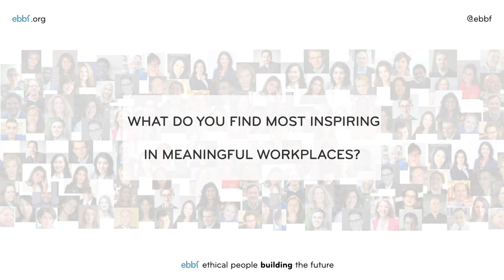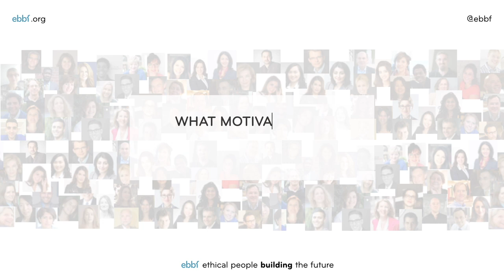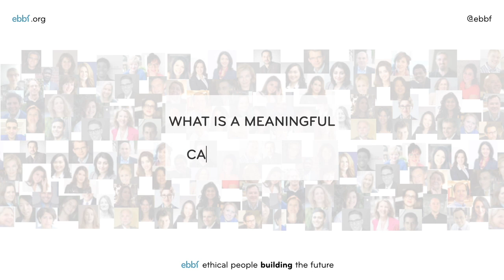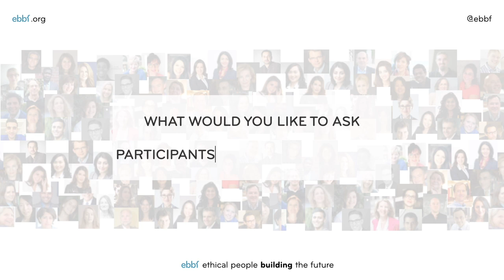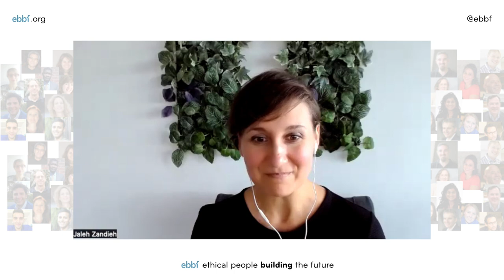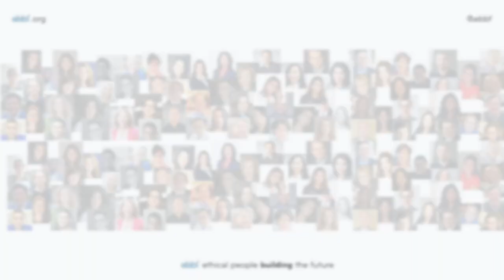Introducing the LIVE session of ebbf's meaningful work series with Jaleh Zandieh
Jaleh Zandieh shares answers to: What makes a workplace meaningful? What motivates you to continue to make workplaces meaningful? What are you curious about learning from participants?